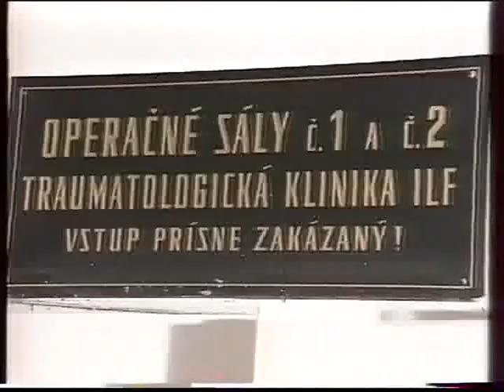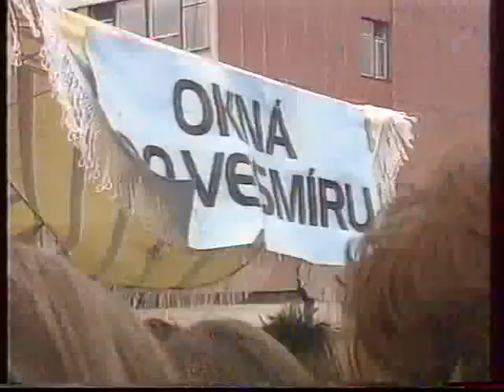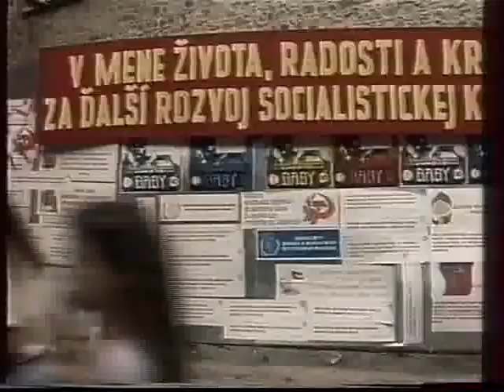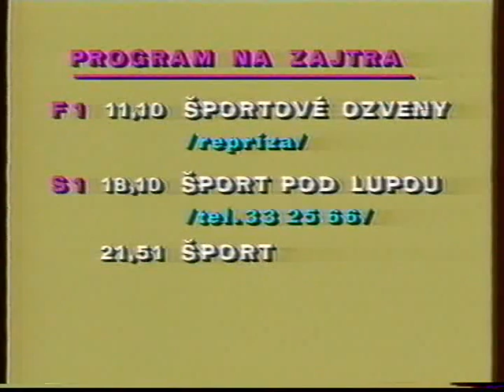Nora Beňačková - 3.september 1990 (S1)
Večerné vysielanie programu S1 (bývalého 2.programu Československej televízie) v prvý deň jeho existencie v pondelok 3.septembra 1990 od cca 21.40 hod. - aktuality s moderátorom Milanom Sedláčkom, reklamný blok (firma Kancelárske stroje s počítačmi IBM a zberne lesných plodov Jednota), šport s moderátorom Jánom Plesníkom, titulkový prehľad programov a hlásateľka Nora Beňačková informuje o zmene vo vysielaní a pozýva sledovať dokumentárny film Vyhasínanie do svetla